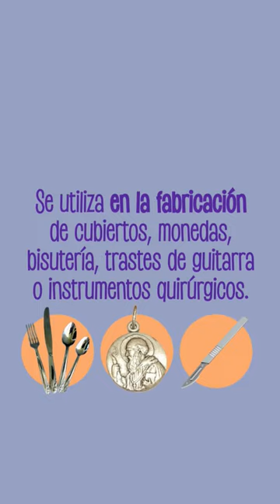🇵🇪 ¿Sabes qué es la Alpaca?